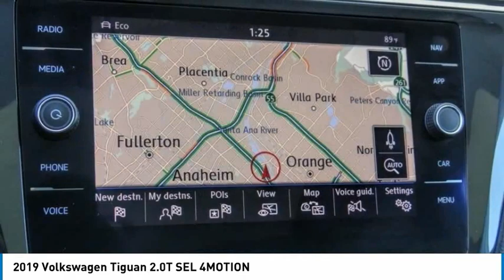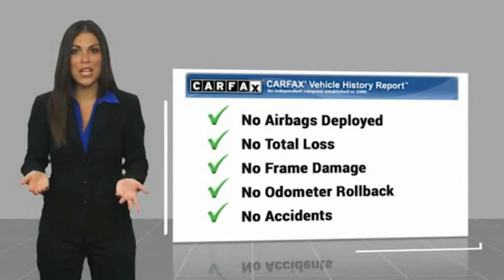2019 Volkswagen Tiguan TA11969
2019 Volkswagen Tiguan 2.0T SEL 4MOTION

1271 S. Auto Center Dr.

2019 Volkswagen Tiguan 8-Speed Automatic with Tiptronic 2.0L TSI DOHC 21/29 City/Highway MPG Clean CARFAX. Financing available on approved credit. Trade-ins accepted. Subject to prior sale. All Pricing and Advertised Prices for any/all vehicles offered for sale does not include dealer installed accessories which can be purchased for an additional cost. No sales to Dealers, Brokers or Exporters. For out of state purchase, customers must be present to purchase. If shipping is required, dealership must facilitate; no exceptions. Prices are plus government fees and taxes, any finance charges, $85 documentary fee, $29 electronic registration fee, any emission testing charge and $1.75 per new tire state tire fee. We make every effort to provide accurate information, but please verify before purchasing. Images, prices, and options shown, including vehicle color, trim, options, pricing and other specifications are subject to availability, incentive offerings, current pricing and credit worthiness. Images are for illustrative purposes only.